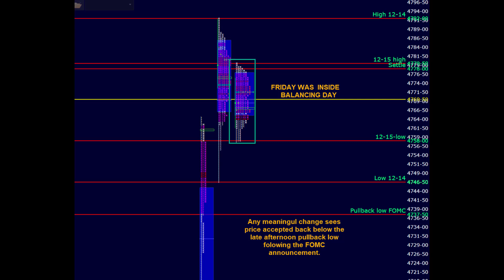20231217- The Week Ahead - Episode 62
**Foundation & Application of the Market Profile eCourse** is designed to help you absorb information by seeing it many times and in different situations; this 11-hour eCourse offers the opportunity to play and replay the lessons, observing again and again the nuances and situational contexts that can help you trade with less risk.

The first few lessons of this comprehensive over **11 hour e-Course** will teach you Profile basics, which is as “linear” as we’ll get. From there, we’ll narrate a variety of real trading days, so you can begin to recognize how the pieces fit together, which will help you identify configurations like inside, rotational, trend, and hybrid days. We’ll also introduce you to “chunking,” a proven way to recognize opportunities faster. Chunking is what enables you to back your car out of your garage, walk down stairs, and read a map without having to think about it. In addition to the ongoing commentary, there are quiz questions so you can measure and test your progress.